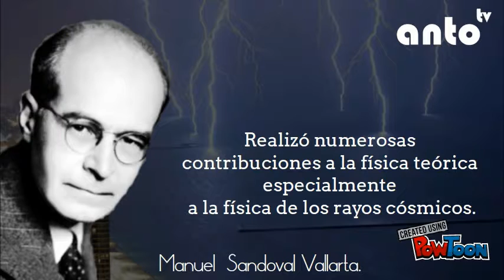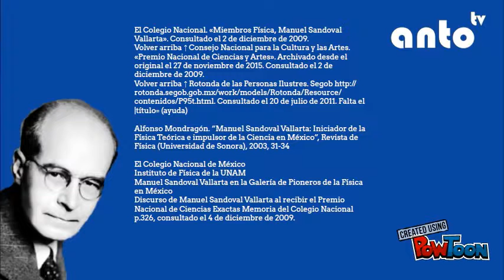Manuel Sandoval Vallarta.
Manuel Sandoval Vallarta (Ciudad de México, 11 de febrero de 1899 - México D.F., 18 de abril de 1977) fue un físico mexicano. Sandoval Vallarta fue un destacado pionero de la física mexicana y latinoamericana. Realizó numerosas contribuciones a la física teórica, especialmente a la física de los rayos cósmicos.

En 1921 obtuvo del Instituto Tecnológico de Massachusetts (MIT) el grado de Ingeniero Eléctrico y en 1924 el grado de doctor en Ciencias en la especialidad de Física Matemática, con la tesis “El modelo atómico de Bohr desde el punto de vista de la Relatividad General y el cálculo de perturbaciones”. En 1927, ganó la beca Guggenheim que le permitió ir a la Universidad de Berlín. Fue en Alemania donde tuvo como profesores a Albert Einstein, Max Planck, Erwin Schrödinger y Max von Laue. Al final de 1932 regresó al MIT, donde trabajó con Georges Lemaître elaborando una teoría cuantitativa del movimiento de una partícula cargada de electricidad en el campo magnético terrestre.
En 1939 se creó el Instituto de Física de la Universidad Nacional Autónoma de México (UNAM) y se nombró como su director a Alfredo Baños, quien inició un programa de colaboración científica con Sandoval Vallarta en el MIT. En 1939, fue nombrado profesor titular de física del MIT, donde enseñó física a jóvenes talentosos como Richard Feynman futuro Premio Nobel de Física. En 1944 dejó su cátedra en dicho instituto al volver a México para ocupar el cargo de Director del Instituto Politécnico Nacional (que conservó hasta el año de 1947), a pesar de su nueva responsabilidad continuó sus investigaciones. De 1943 a 1957 produjo en México alrededor de 30 artículos de circulación internacional y dedicó una parte importante de su tiempo a la promoción y divulgación de la ciencia. Fue Subsecretario de Educación Pública en el sexenio del presidente Adolfo Ruiz Cortines.

Ingresó en El Colegio Nacional el 8 de abril de 1943 como miembro fundador. Se le distinguió con la medalla de la Legión de Honor por el gobierno de Francia en 1952.1​ Recibió el Premio Nacional de Ciencias y Artes en Ciencias Exactas de México en 1959.2​ Fue miembro de la Academia Pontificia de las Ciencias desde 1961. Murió el 18 de abril de 1977 en la Ciudad de México, sus restos mortales fueron trasladados a la Rotonda de las Personas Ilustres en octubre de 1988.